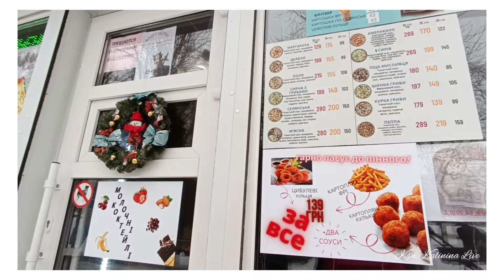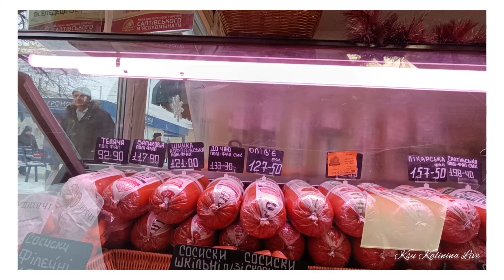🏘️ ХАРЬКОВ ~ ЗИМА И КОЛБАСА ~ KHARKIV ~ WINTER AND SAUSAGE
Всем и каждому благодарна за внимание и просмотр 💓💓💓
❤️ Как можно помочь развитию канала?
✅ Комментарий ✍️
✅ Посмотреть рекламу 🧐
✅ Оставить супер спасибо ✌️

❤️ Вам не сложно, а нам будет очень приятно 🥰

☝️Ваша активность поможет продвижению канала 😊

🔴Всегда рады новым друзьям 🤝